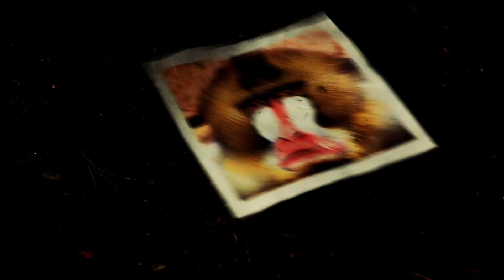Sun Parade - "Cheer Up" [Official Music Video]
Directed + Edited by Georgia Rae Teensma & Sun Parade
Production Assistant: Nicole Crouch
Lyrics by Chris Marlon Jennings
Produced by Ian Hersey

"CHEER UP" out October 5th, 2017.
Full album release Shuggy Mtn Breakdown October 13, 2017.

Sun Parade is:
Chris Marlon Jennings
Jeff Lewis
Karl Helander
Max Wareham
Eli Salus-Kleiner